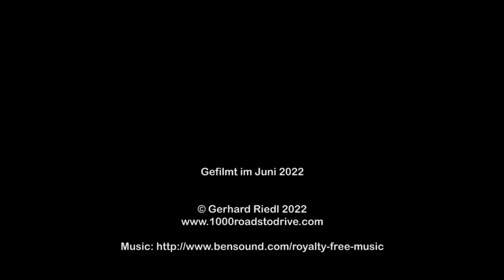Col de Buis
Eine Fahrt mit dem Mazda MX-5 RF über Col du Buis von Briançonnet (SW) bis La Serre (NO) im Juni 2022.

Viel Spaß!

A ride with the Mazda MX-5 RF over Col du Buis from Briançonnet (SW) to La Serre (NO) in June 2022.

Have fun!